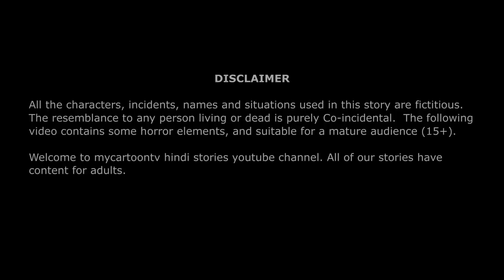चुड़ैल Aeroplane में | Hindi Stories | Chudail ki kahaniya | Moral Stories in Hindi | Bedtime Story